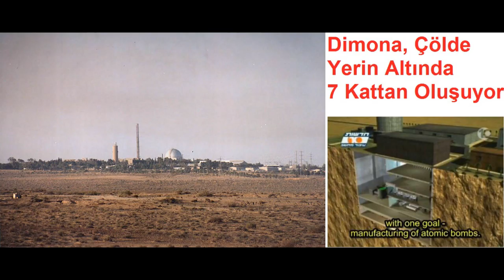İsrail'in Nükleer Cephaneliği -Yılmaz Dikbaş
Deşifre - Dimona-Negev Nükleer Tesisi
Nükleer Mühendis Mordehay VANUNU'nun İtirafları